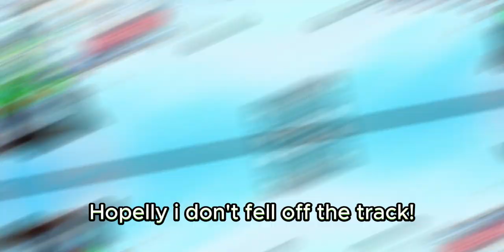Playing peoples Cart Rides in Create a Cart Ride! Pt.1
in this video im playing peoples cart ride the first part and if you want a part 2 make sure to sub!